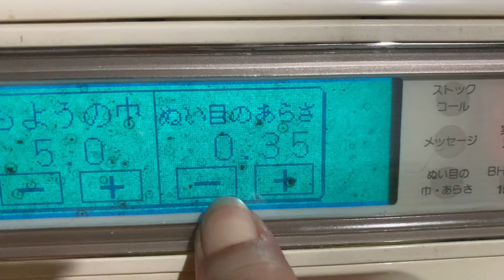Cutwork dupatta design | cutwork embroidery with sewing machine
Machine embroidery
Dupatta design
How to make cutwork embroidery at home
Sewing machine embroidery